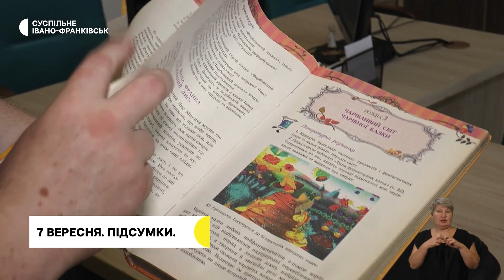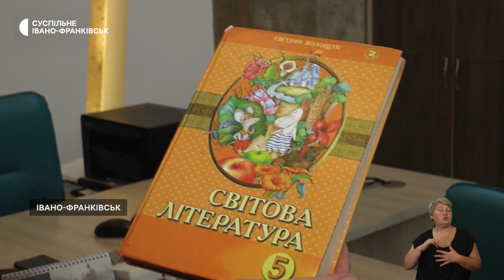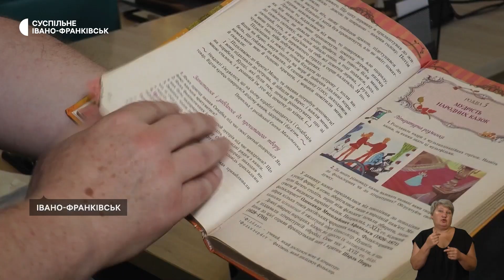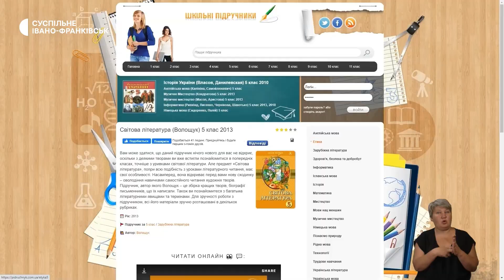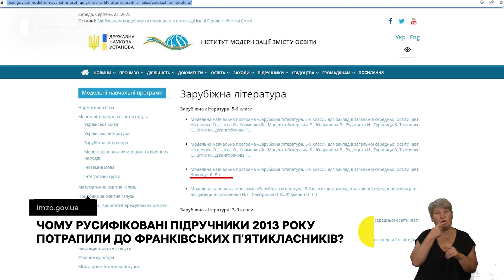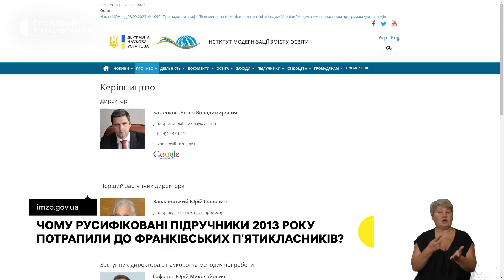Пересадка кістки дитині, русифіковані підручники, електровелосипеди для соцпрацівників | 07.09.2023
У Львові онкохворому хлопчику з Франківщини пересадили кістку, надруковану на 3D-принтері.
Чому русифіковані підручники 2013 року потрапили до франківських п’ятикласників?
Шість громад Івано-Франківської області отримали електровелосипеди для соціальних працівників.